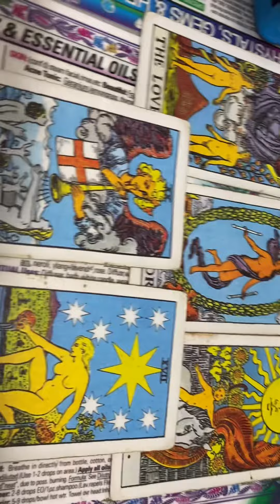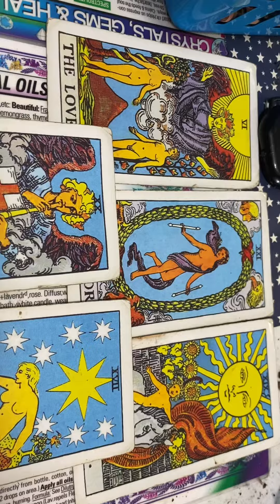They want to block your path ! DON’T fall for it they are ENVIOUS !jamiezebra23.com